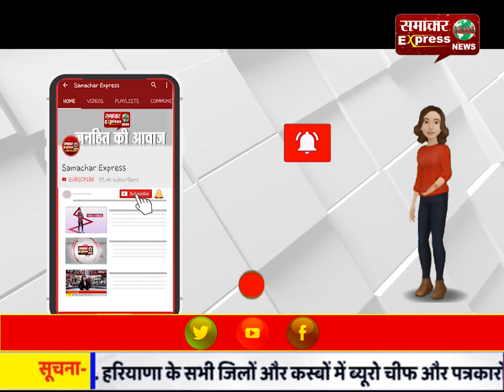करनाल मंगल कॉलोनी में हुई दो गुटों में झड़प, जमकर चले पत्थर